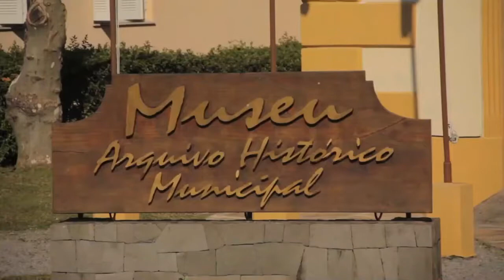Portal Leouve - Conselho Municipal de Turismo de Garibaldi aposta na retomada do setor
Em entrevista na Câmara de Indústria e Comércio de Garibaldi (CIC), a presidente do Conselho Municipal de Turismo de Garibaldi, Mariana Milani, afirmou que a retomada do setor turístico, envolvendo os segmentos de gastronomia e eventos, já é uma realidade. Segundo ela, estas áreas sofrem duras perdas desde o início da pandemia do novo Coronavírus e que deverão ser os últimos a voltar à normalidade.